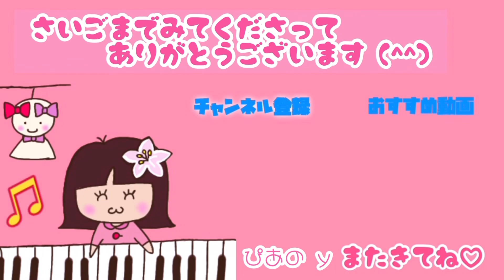【この夏おすすめワークマン女子ファッション♡】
九州ぶらりストピ旅、
　1回お休みして…笑

ピアノ弾きだけど、
実は日頃からワークマン利用率高めな私。

とにかく『機能的』『実用的』『安価』
それに加えて、最近は可愛いレディースも増えて、
コスパ最高ーーッ✨

今回はワークマン+で見つけた
アウトドアにもってこいな便利アイテム3点ご紹介です😊